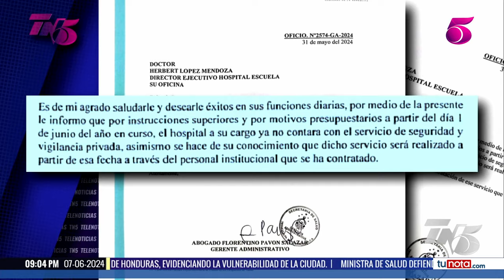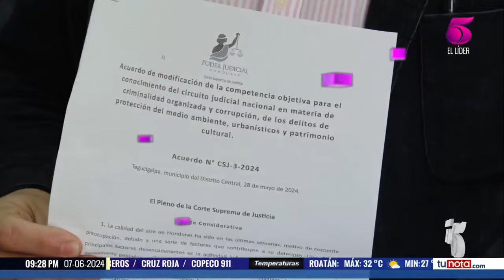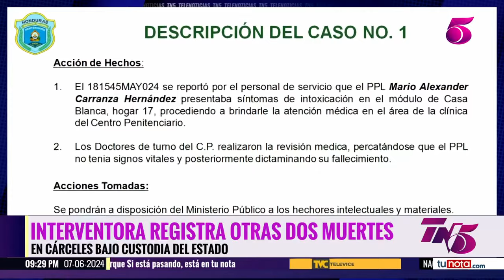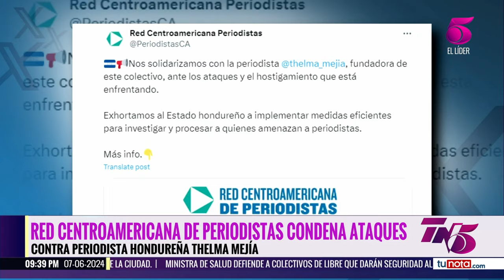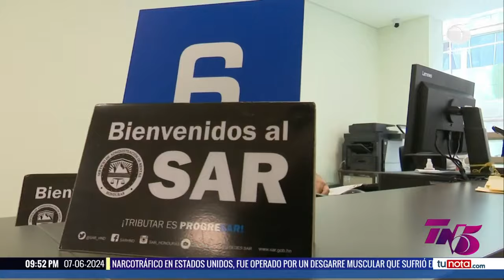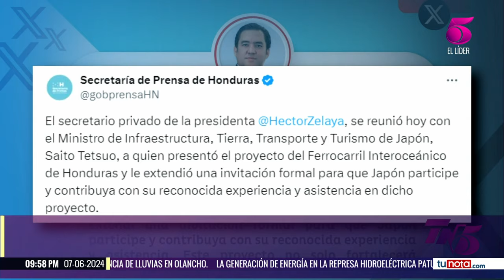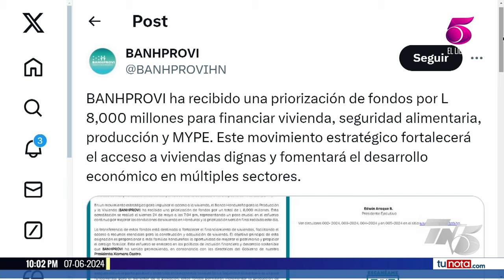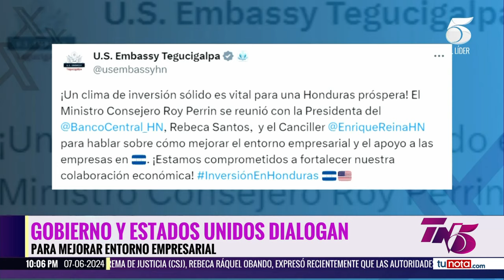TN5 Estelar - 7 de junio 2024